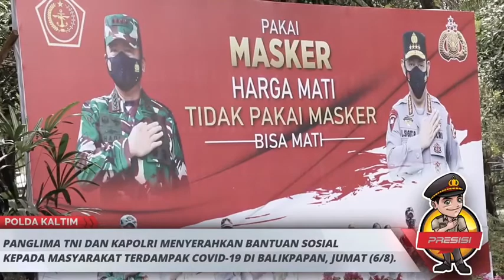Panglima TNI dan Kapolri serahkan paket Bantuan Sosial di Balikpapan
POLDA KALTIM - Panglima TNI dan Kapolri serahkan paket Bantuan Ssosial di Balikpapan dan disalurkan oleh para Bhabinkamtibmas dan Babinsa kepada masyarakat Balikpapan.